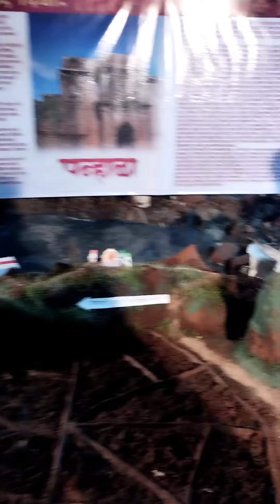पावणखिंड देखावा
छत्रपती शिवाजी महाराज किल्ला आमच्या एरिया मध्ये मुलांनी हा देखावा बनवला आहे ठिकाण दिघा, नवी मुंबई